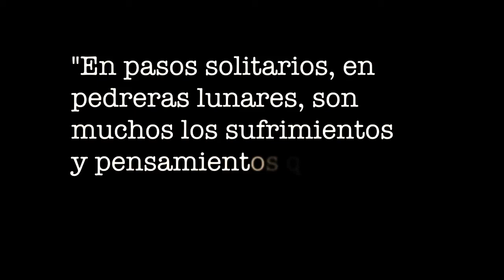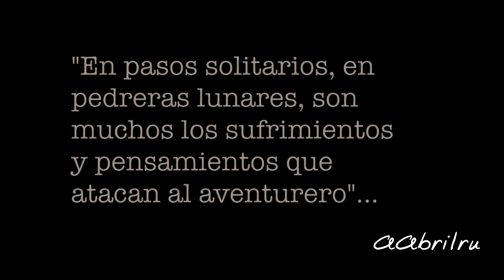Carros de Foc en 2 días - 1 - Introducción y prólogo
Vídeo 1 - "Introducción y  prólogo",  de una serie de vídeos que realicé durante la experiencia de Carros de Foc (ruta del Pirineo de Lleida, de unos 65km y 9000m de desnivel acumulado), en 36 horas. Agosto 2011.
"En pasos solitarios, en pedreras lunares, son muchos los sufrimientos y pensamientos que atacan al aventurero"...aabrilru.
Toda la info, documentación y demás, de la experiencia, se puede encontrar